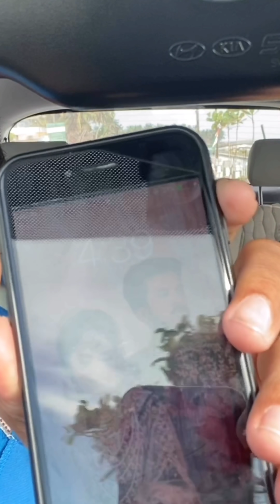24 HOUR CAR CHALLENGE 🔥🔥 | COUPLE CHALLENGE | HEBAREE | IOBB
Assalamualaikkum
How are you all doing ?
Hope you all safe!
This video was shot in June specifically for instagram in igtv format.
Masha allah the reception towards this video was overwhelming to us.
Now that we are in youtube many of our Instagram wellwishers were asking us why dont we upload our 24 hour car challenge video to in youtube!.
So this is the sole reason why we are uploading this video.
SORRY ABOUT THE BLACK BORDERS🙏🏻

Please Be Safe and Be Responsible When Outside ,Sanitize Regularly,Wear Your Masks.

With Love MR & MRS Ree 💖

QUERY SOLVED
CAR CHALLENGE
COUPLE CHALLENGE
KIA SELTOS
CHALLENGE
FUN CHALLENGE